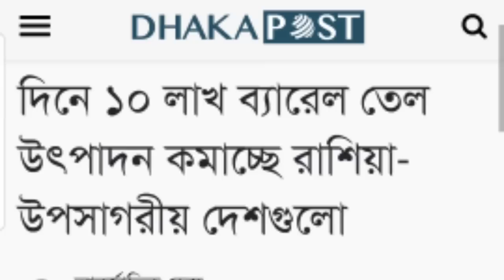আমেরিকাকে বাটে ফেলতে গিয়ে, বিশ্বকে একি বি'প'দে ফেললো সৌদি ও পুতিন || এ ই সিদ্ধান্ত মানিনা